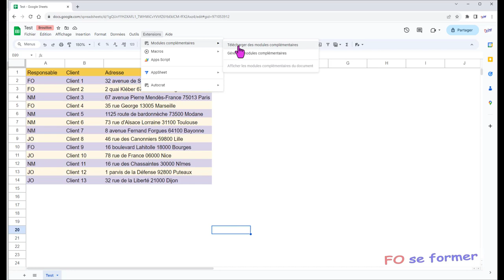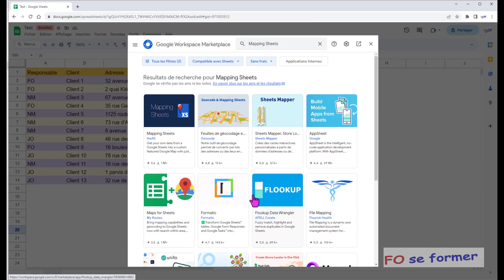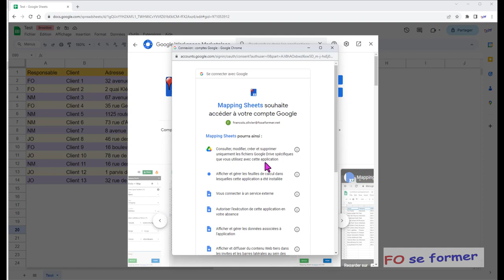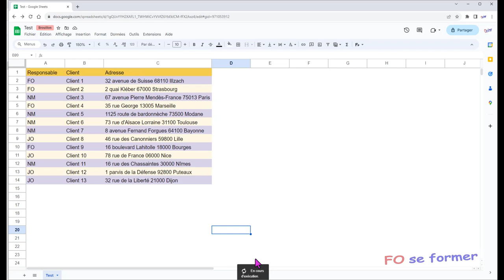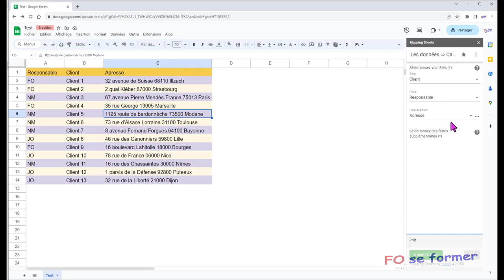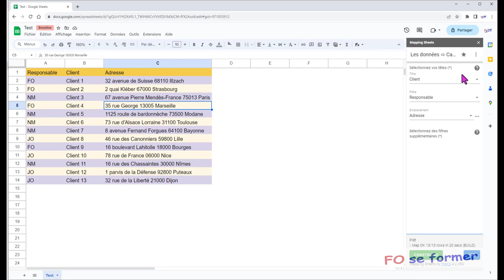Google Sheets : Mapping Sheets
Dans Google Sheets, il est possible avec un script de visualiser des adresses dans Google Maps ou encore de créer un chips carte.
Mais on peut aussi visualiser facilement les adresses dans Google Maps avec un complément : Mapping Sheets.

00:00 Introduction
00:34 Ajouter le complément Mapping Sheets
03:03 Utilisation de Mapping Sheets
04:03 Partie payante
04:39 Construire la carte à visualiser